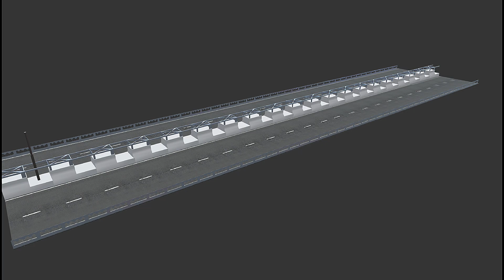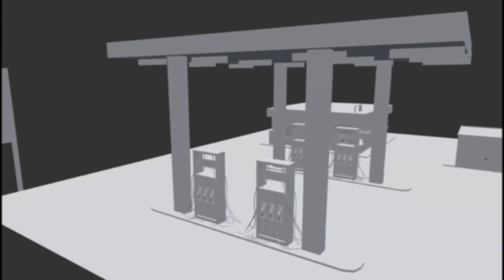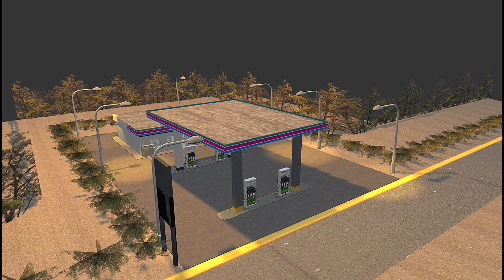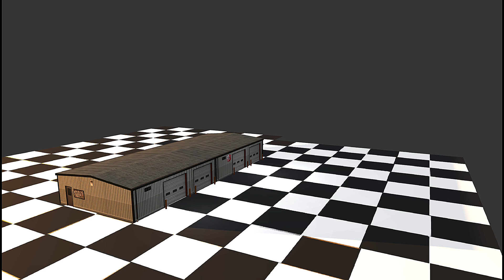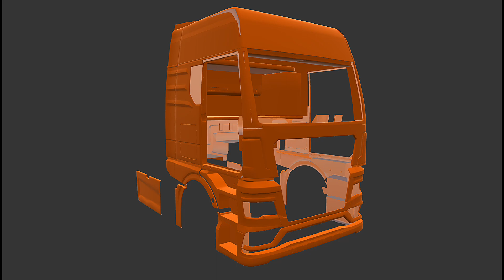🚨😱 NUEVO JUEGO DE CAMIONES 🚛 LEGEND TRUCK SIMULATOR | BRUTAL DESARROLLO - ANDROID & iOS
Hola chicos gracias todos por el apoyo espero sigamos siempre a tope y por cierto no se olviden de apoyarme en mis Redes sociales y también en el Canal de mi Mujer y mi hijo muchas gracias a todos.